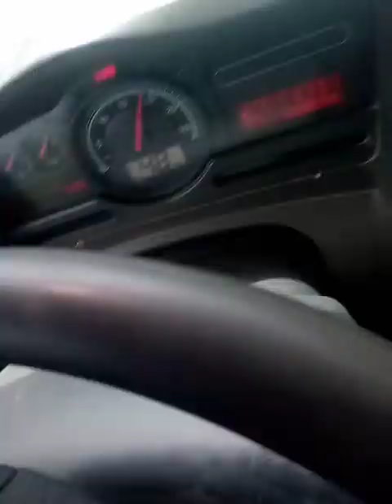كيف تعمل مع الشاحنة في طريق والشتاء وزلق